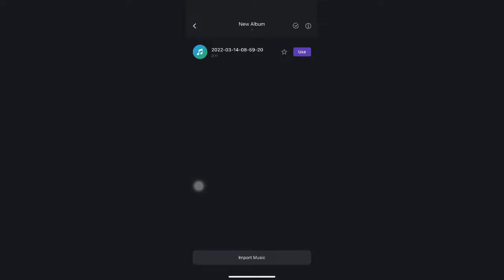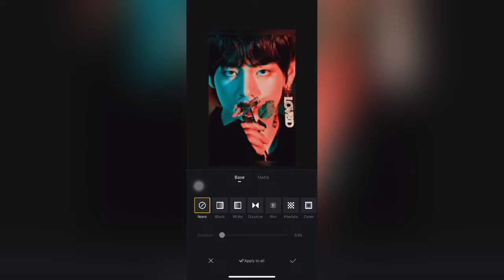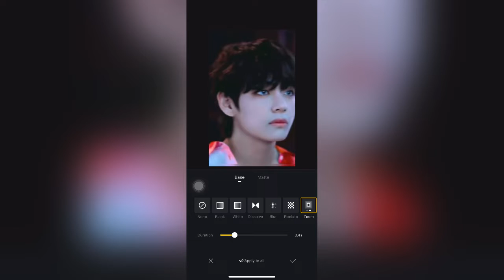My edit tutorial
App name-  vn
Result are on my channel So please go and check 💜